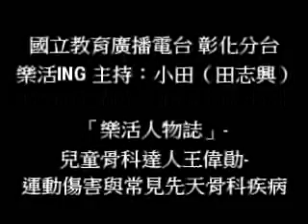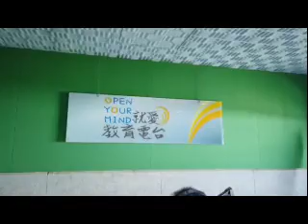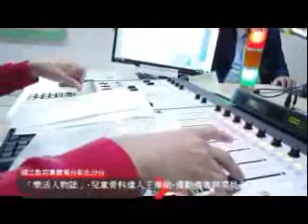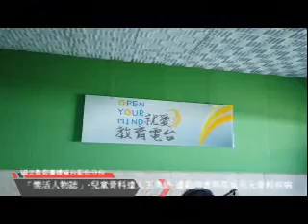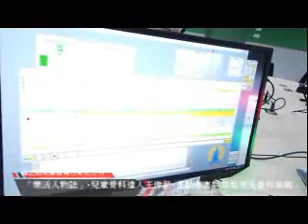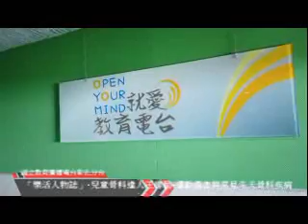兒少運動傷害與常見先天骨科疾病(廣播節目)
20190212教育廣播電台彰化分台「樂活人物誌」兒童骨科達人王偉勛醫師
主講題目：運動傷害與常見先天骨科疾病